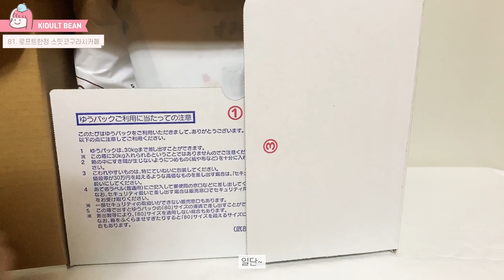[인형리뷰] 일본로프트 한정판! 스밋코구라시 카페 토카게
일본 로프트 한정판, 스밋코구라시 카페 테마의
(시로쿠마의 커피스탠드 테마)
스밋코하우스와 토카게 리뷰입니다!
토카게 테노리인형 - 정가 780엔(세금포함 842엔)
오바케 스밋코하우스 - 정가 3600엔(세금포함 3888엔)